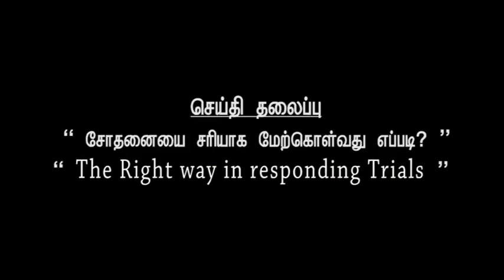டாக்டர் ஜெயா பொன்ராஜ் I DR JEYA PONRAJ I JTK TV I 18/ 04/ 2023